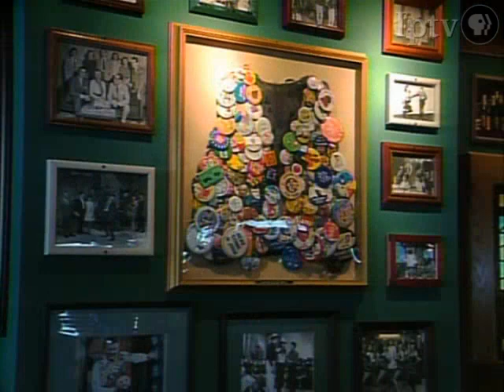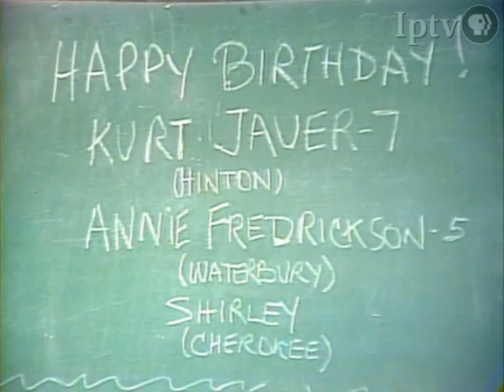Canyon Kid | TV Iowans Grew Up On | Preview Clip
For over 30 years, in the Sioux City area, Jim Henry reigned as the star of Canyon Kid's Kartoon Karnival.
Starting in the 1950s, it became popular for local television stations to produce their own programs to accompany children's cartoon shows. In Iowa, these programs were hosted by space commanders, river boat captains, clowns, puppets and even a doctor. Some of the shows lasted well into the 1990s. During this period, Iowans faithfully tuned in to watch children's television programs like Dr. Max and Mombo, Betty Lou and her Magic Window, The Floppy Show and many more. These locally-produced broadcasts taught important educational concepts, entertained and enthralled young viewers across the state.

TV Iowans Grew Up On is a nostalgic look back at these programs and the impact they had on young Iowans.